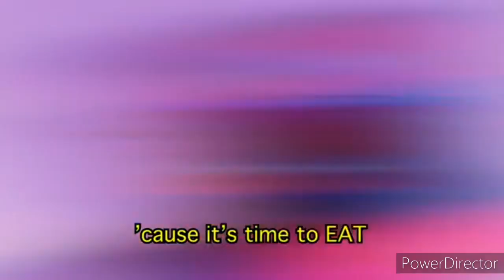Sewing Spool Song - Puppet History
This weeks song was so good, I love it!
Definitely one of my favourites.